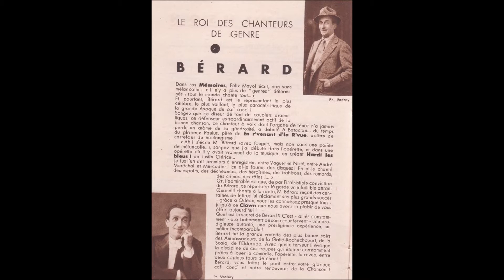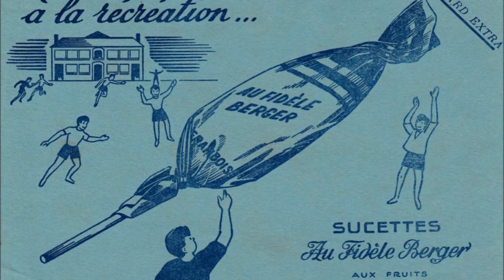Bérard " qui n'a pas sa sucette ? " 1926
Bérard  " qui n'a pas sa sucette ? " de Borel-Clerc et Pothier
de l'Eldorado avec orchestre
Disque 78 tours Gramophone K.3603 le 5 Octobre 1926